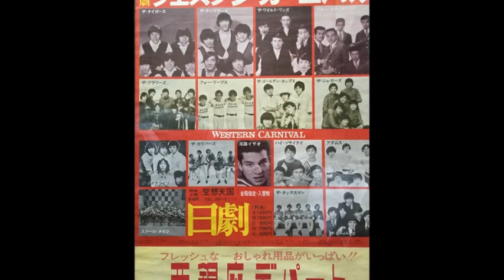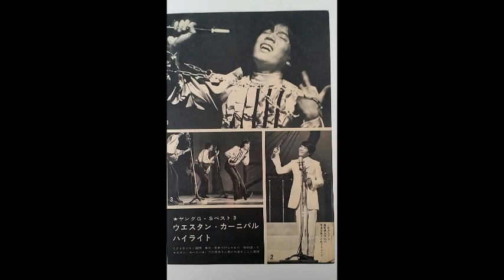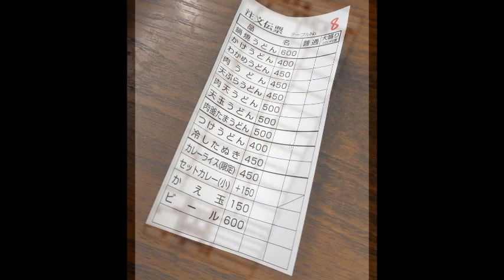ジュリけん 2001年10月13日放送♯005「せこい話」